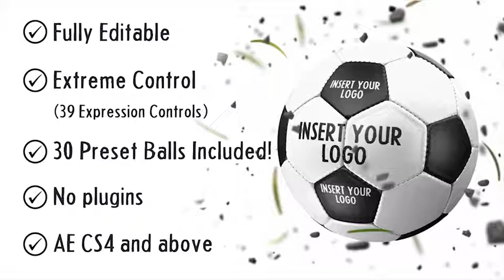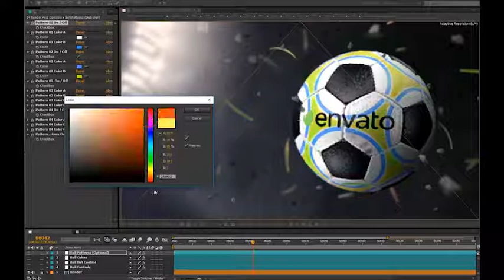Soccer Ball Logo Reveals-After Effects Template Videohive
This pack includes three (3) Soccer Logo Reveal Projects: Simple, Night and Day Versions. The projects are fully editable with more than 35 Expression Controls, which provide maximum Control and editability. Thirty (30) different Preset customized Balls are also included (!). For more details please check below.
The project contains:

    Three (3) AE Project Files: Simple, Day Night (CS4 and above compatible).
    Thirty (30) Preset Balls (please refer to Preview Video)
    PDF Tutorials.

    30fps